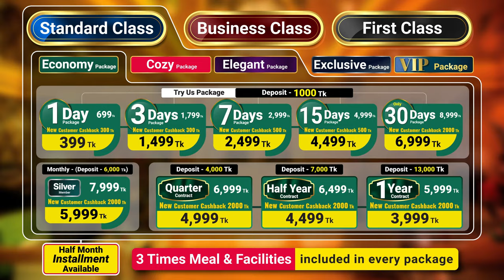1/3/7/15/30 days & monthly, yearly package | Invent For Bachelor | ব্যাচেলরদের একমাত্র সঠিক আবাসন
ব্যাচেলরদের আবাসনে সঠিক সমধান একমাত্র সুপার হোমই আবিষ্কার করেছে | 1/3/7/15/30 days & monthly, yearly package

ভবিষ্যৎ-এ সুপার হোমে থাকার জন্য ফর্মটি ফিল আপ করে রাখতে পারেন।

প্রথমবার সুপার হোমে বুকিং করলে তাদের জন্য মান্থলি প্যাকেজে প্রথম মাসের জন্য ২০০০ টাকা ক্যাশব্যাক!!  তাছাড়া প্রথমবারের জন্য নতুন কাস্টোমাররা পাবেন ১/৩ দিন প্যাকেজে ৩০০ টাকা এবং ৭/১৫ দিন প্যাকেজে ৫০০ টাকা ক্যাশব্যাক।

শর্ত প্রযোজ্য